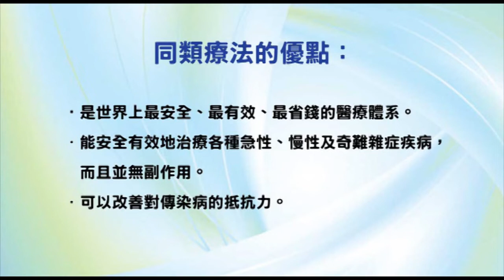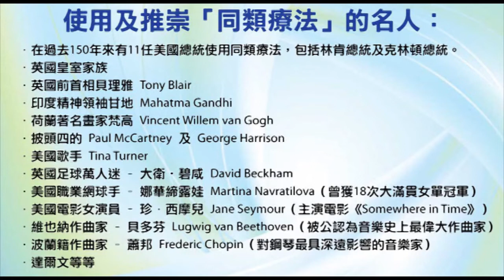《自然療法與你》- EP460 - 藍莓的療效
今集袁醫生和Della同大家講解藍莓的療效。